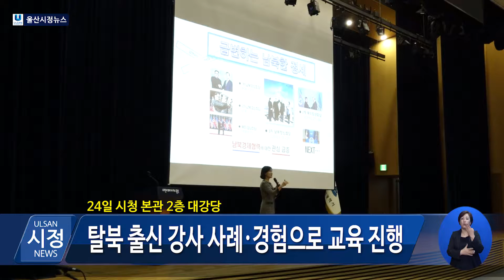[2019년 10월 25일 오늘의 뉴스]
1.‘하반기 공직자 안보 통일 교육’ 실시
지난 24일 시 소속 공무원 등 500여 명이 참석한 가운데  ‘2019 하반기 공직자 안보통일 교육’이 진행됐습니다.
이번 교육은 최근 변화된 북한 사회의 실상을 이해하고 남북관계에 대한 공직자로서의 올바른 안보·통일관 확립을 위해 마련됐습니다.